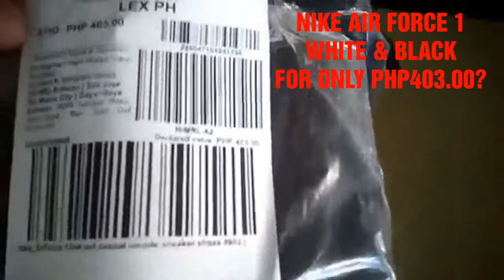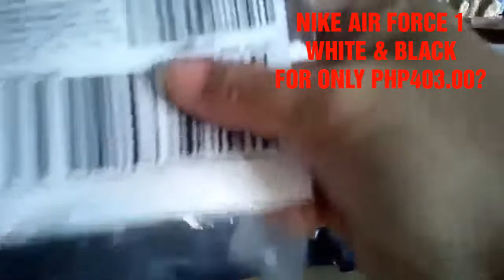UNBOXING PHP403 or $8 BEST BUDGET FRIENDLY SNEAKERS (NIKE AIR FORCE1)/Malou Lopez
I just want to share with you a good quality items we bought from Lazada at a very  affordable price.
Thank you for my 700+ subscribers, I owe you these, ILOVEYOUALL